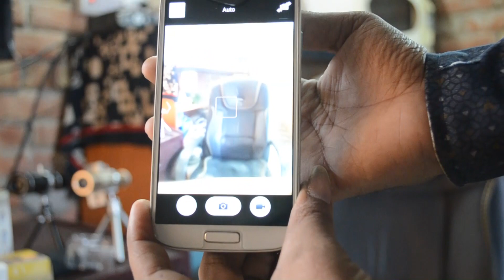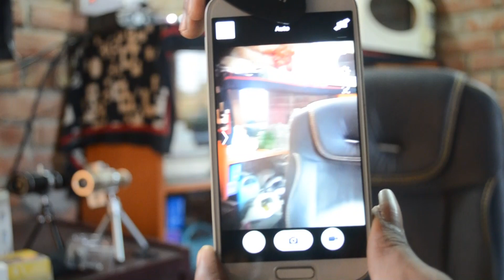micro & wide angle lens. unboxing and review ..kushtia tv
কি কি লেন্স ব্যবহার করেল আপনার মোবাইল এ DSLR এর মত করে ফটো উঠাতে পারবেন খুব সহজে।12x zoom lens